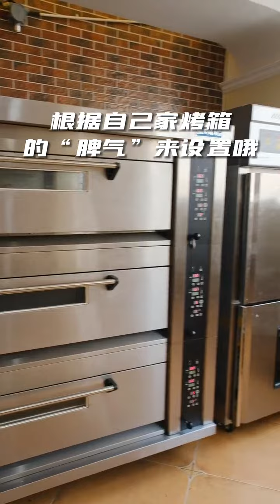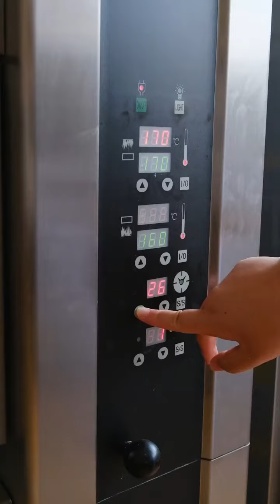戚风蛋糕又被大家叫“气疯蛋糕”，可见失败率多高。